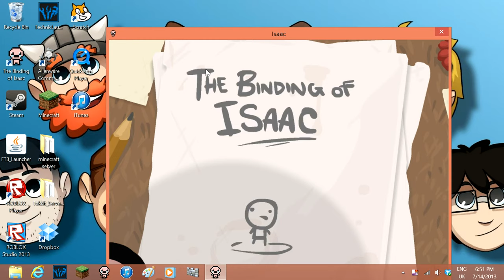the binding of Isaac part 2